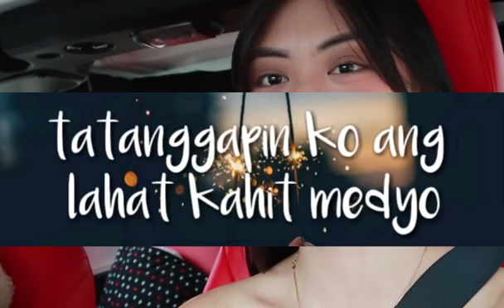Don't Matter tagalog Version Cover by Rj Peralta